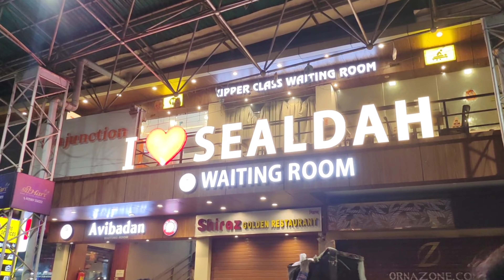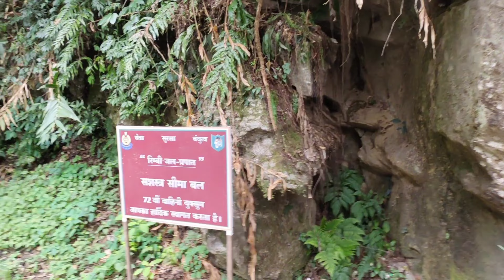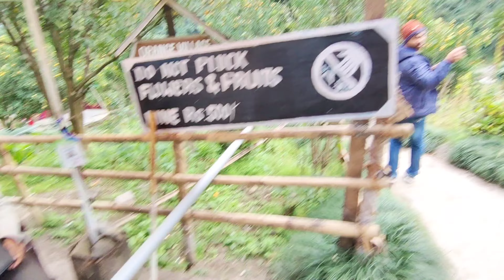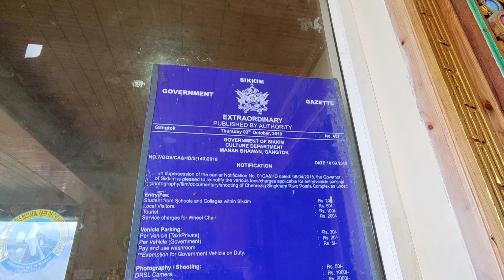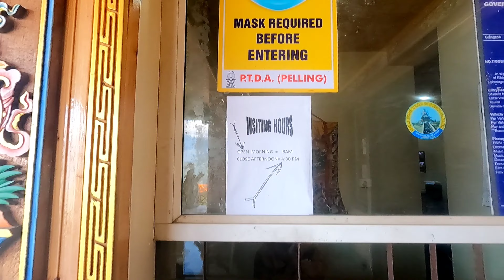পেলিং এ এসে কি কি দেখবেন | Pelling Tourist Places | Pelling Skywalk | Sikkim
পেলিং ভ্রমণ 2024 | Pelling Tourist Places | Pelling Skywalk |Pelling Tour Vlog | Sikkim